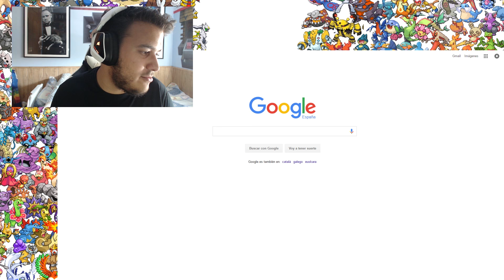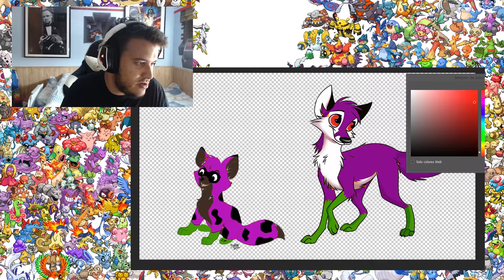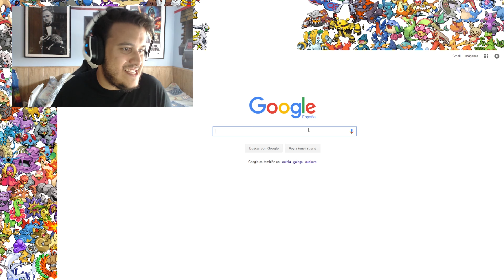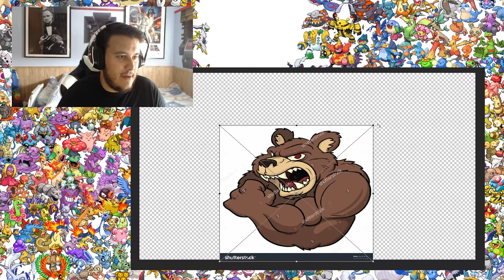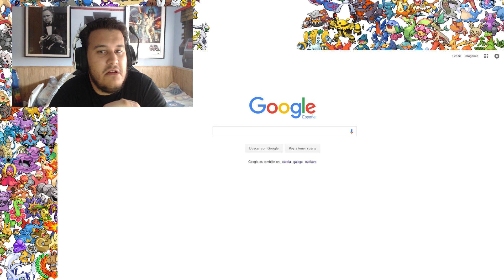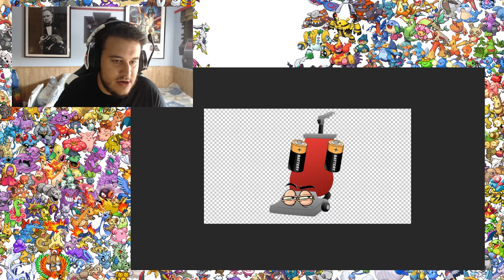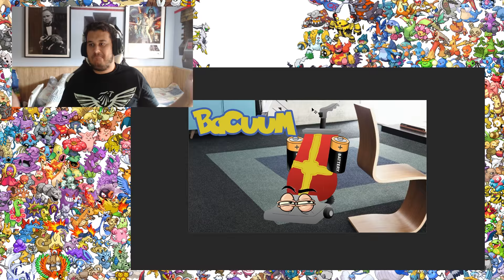CREANDO POKEMON DE LA NADA! LA IMAGINACIÓN AL PODER!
↓↓↓↓↓↓NO TE PIERDAS ESTO, ES IMPORTANTE! ↓↓↓↓↓↓

● VIDEOS QUE NO DEBES PERDERTE!

⇓⇓⇓⇓Información Importante⇓⇓⇓⇓